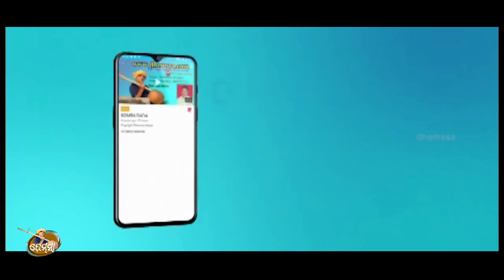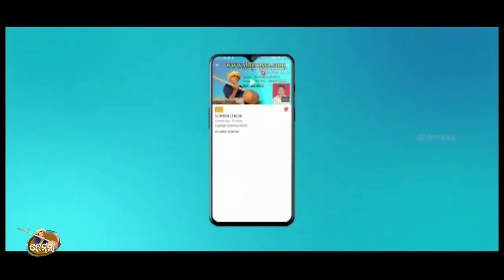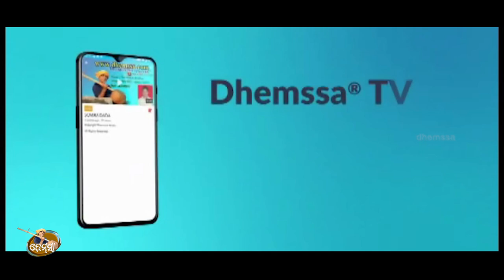Song HAMKO TUMSE PYAR HAI dhemssa tv